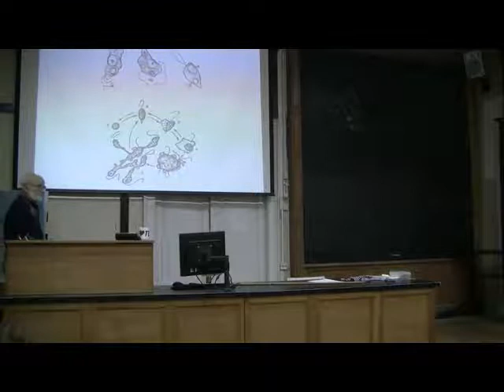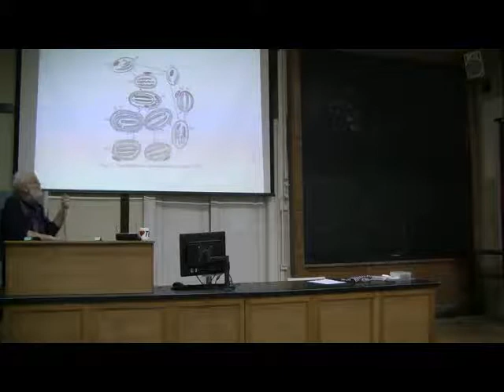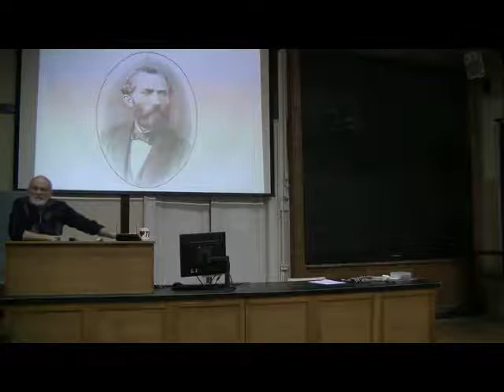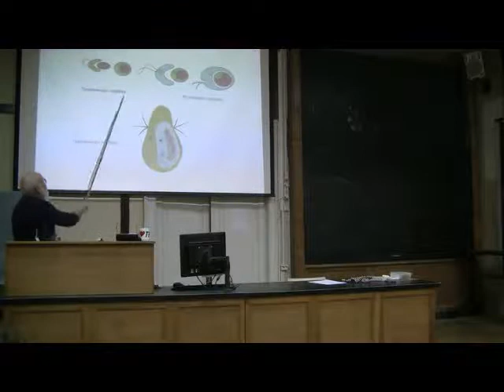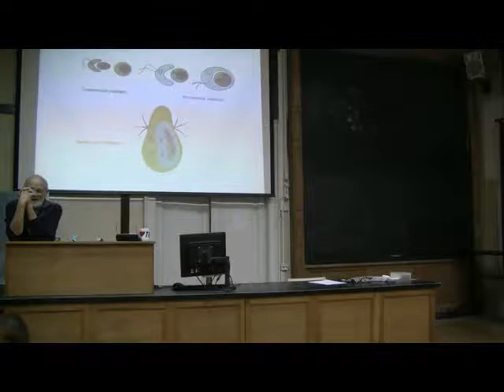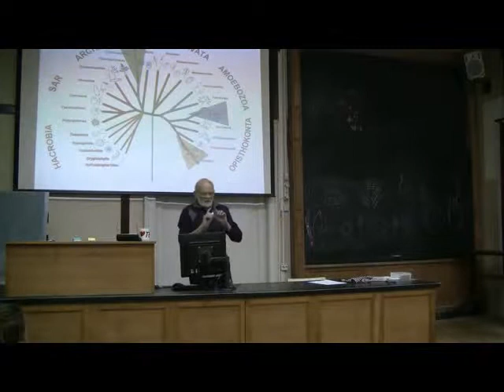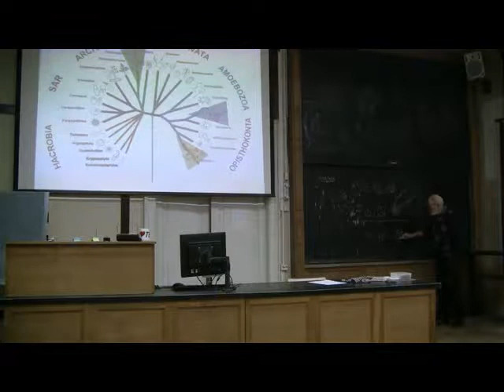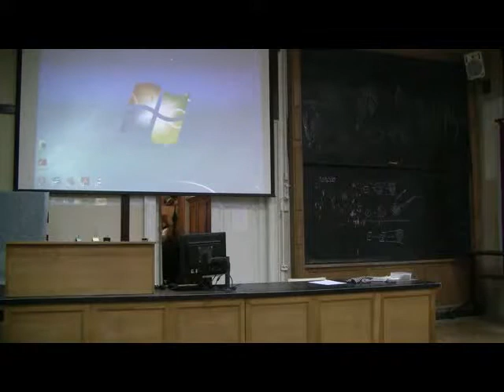А. А. Добровольский. Лекции по истории науки. Часть 6. Симбиогенезис. Протисты - одноклеточные?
Из этой лекции вы узнаете о том, как с помощью электронной микроскопии и биохимических методов биологи осознали насколько разнообразны хлоропласты эукариот и задались вопросом как такое разнообразие могло возникнуть. На помощь пришли представления о симбиозе, заложенные Генрихом Антоном де Бари. Теория симбиогенезиса, которую в середине 20го века развивала Линн Маргулис во многом она вернула к жизни забытые взгляды К. С. Мережковского, предложившего и сам термин “симбиогенезис”. В конце лекции Андрей Александрович обосновывает свою точку зрения, согласно которой клетки сложного многоклеточного организма не тождественны клеткам протистов, а также признаётся в том, что он “открытый хаджист” - сторонник теории происхождения многоклеточности путём целлюляризации. Это последняя из записанных лекций по истории науки, однако мы продолжим выкладывать лекции Андрея Александровича, уже из других циклов, следите за обновлениями!